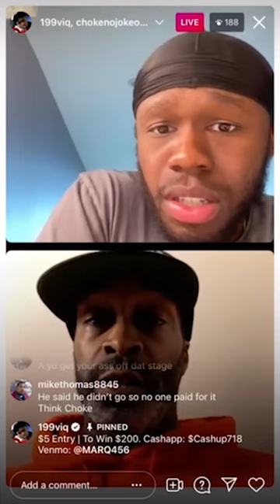How 50 Cent Son Was Trying To Leave His Shadow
While Marquise’s relationship with his father was falling apart, he was still a teenager, doing what he could to find his way in the world. Originally Marquise looked to establish himself in a field outside of his father’s shadow and became interested in the sport of basketball from an early age. Soon enough, Marquise found himself attending a series of different schools including King’s Ridge Christian Academy just outside of Atlanta before then transferring to St John’s Military Academy in Delafield, Wisconsin for his senior year. During that final year in high-school, Marquise would impress by putting up averages of around 19-points, 4-rebounds, and 4-assists per game as a 5’9” point-guard. Unfortunately, he never wound up receiving much in terms of recruitment despite doing everything he could to put on a show at the National Prep Showcase. After finishing high-school in the mid-2010s, Marquise would decide not to go to college after 50 refused to pay for it.